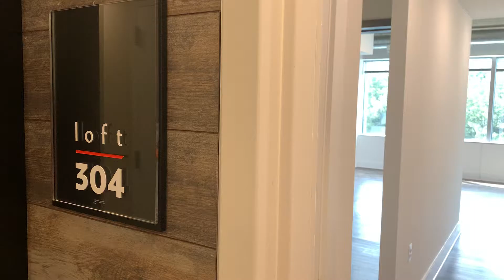6C Floorplan (632 sq ft)